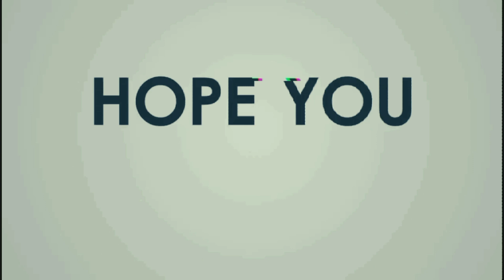Asphalt 9 | TOUCHDRIVE | VOLKSWAGEN ELECTRIC R - GRAND PRIX | ROUND 1| HIMALAYA | SNOW VAULT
So,
      Hello guys, welcome 🙏 to our channel 👉👉 ""THE GAME OF MINE"". 🎮🎮

We have to keep our DIRTY WHEELS on track of the
LOCATION :-    HIMALAYA
ROUTE        :-   SNOW VAULT
TIMING.      :-    44.632
 Watch the GRAND PRIX FIRST ROUND  EVENT with VOLKSWAGEN ELECTRIC R .

          You can COMMENT DOWN your TIMINGS or the POSITION and you can improve your timings by watching this reference run .

PS :- THE TIMINGS CAN BE IMPROVED.😅😅😉
BE A PART OF US BY JOINING.

We host every "Sunday" a quiz of 3 simple questions on our TELEGRAM GROUP  from our channel content and the winner is awarded Google Play Redeem Code, so try to compete and win.

Asphalt 9: Legends is an arcade racing video game developed and published by Gameloft as part of the Asphalt series.
Fun and enjoyment-filled stunt car game with casual fun and also challenging levels. Perform stunts and collect coins to earn money to unlock new vehicles! This realistic simulation game gives you a real feel into how different vehicles handle and how you have to master controls to keep this beast moving. You can roam freely throughout the map and discover beautiful landscapes while racing.